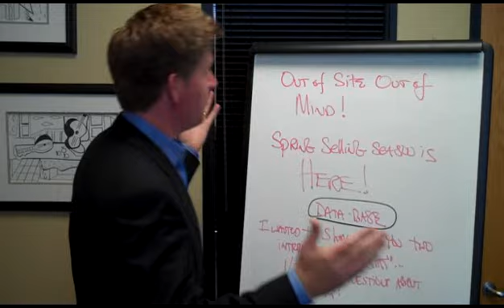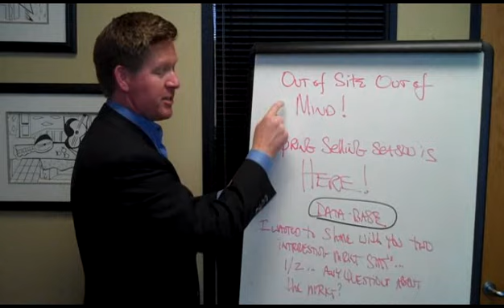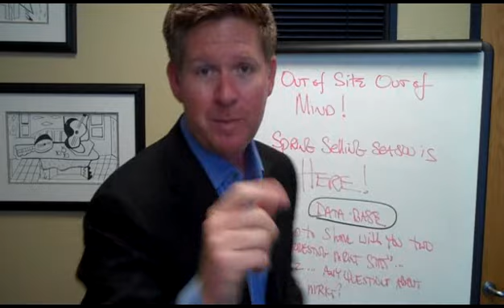Are you out of sight ... therefore... out of mind?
Real estate coaching In this video, real estate speaker Coach Tom Ferry asks this simple question: Out of sight ... out of their mind? In this video he gives you a very simple Script for reconnecting with past clients and your centers of influence.